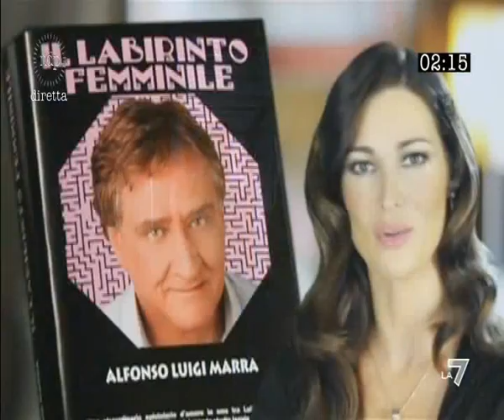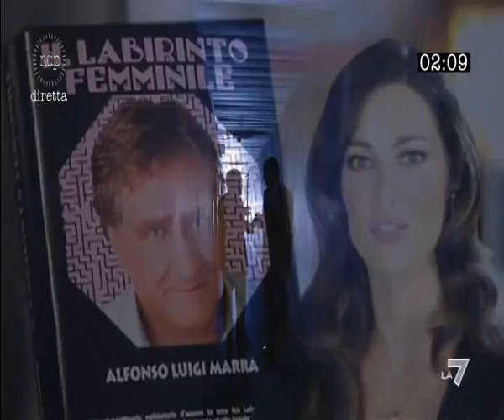NIENTE DI PERSONALE 19/02/2010 - Antonello Piroso intervista Alfonso Luigi Marra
Alfonso Luigi Marra 'caso letterario del momento' intervistato da Antonello Piroso per capire come dallo strategismo sentimentale si arrivi al signoraggio delle banche